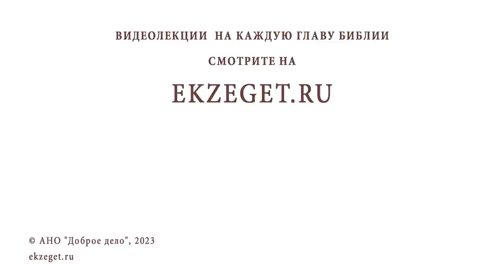ЧЕМ ОТЛИЧАЕТСЯ СМИРЕНИЕ ОТ ПАССИВНОГО ОТНОШЕНИЯ К ЖИЗНИ ? Игумен Лука (Степанов)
Команда Экзегет.

В сегодняшнем видео на библейском портале Экзегет вместе с игуменом Лукой (Степановым) отвечаем на вопрос: "Чем отличается смирение от пассивного отношения к жизни?"

🔸  Сокрушенное сердце
🔸  Кротость
🔸  Исполнение воли Божией
🔸  Молитва
🔸  Борьба со страстями
🔸  Жертвенное служение